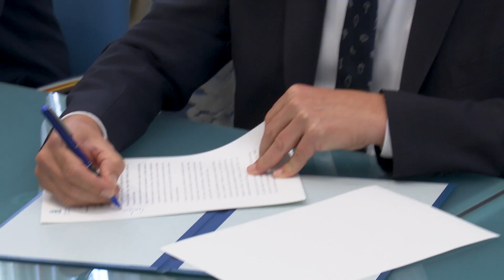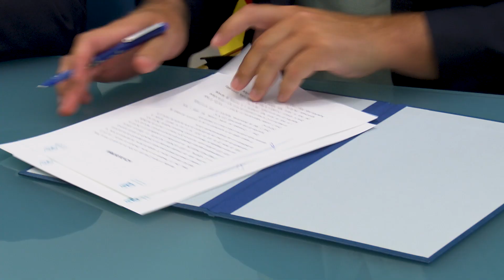Futura sede Diputación Alicante en Elche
La Diputación de Alicante pondrá a disposición del Ayuntamiento de Elche parte de su futura sede en la ciudad ilicitana. El presidente de la institución provincial, Toni Pérez, y el alcalde, Pablo Ruz, han firmado esta mañana en el Palacio Provincial el acta de cesión temporal de este espacio al que el consistorio dará un uso cultural.

La superficie de autorización de uso abarca la planta baja del inmueble, en total 900 metros cuadrados de los más de 3.000 que tiene este edificio ubicado en La Glorieta de Elche y que fue adquirido recientemente por la Diputación de Alicante a la Fundación de la Obra Social Caja Mediterráneo por 4,6 millones de euros.